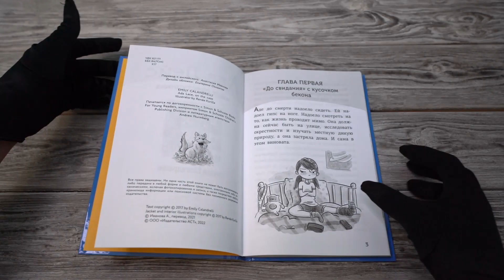Листаем книгу "Ада Лейс ищет преступника"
Ада Лейс — третьеклассница, учёная и изобретатель — делает ужасное открытие. Любимый йоркширский терьер её соседки похищен!
Новая чудаковатая одноклассница Ады, Нина, уверена, что собаку украли пришельцы. Но ведь Нина также верит в приметы, сглаз и сверхъестественные явления. А Ада убеждена: найти истинного похитителя можно только с помощью науки и техники — то есть самых современных гаджетов.
С каждым новым шагом в расследовании становится ясно: Ада и Нина настолько разные… Что вполне могут стать лучшими подругами!
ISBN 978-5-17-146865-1